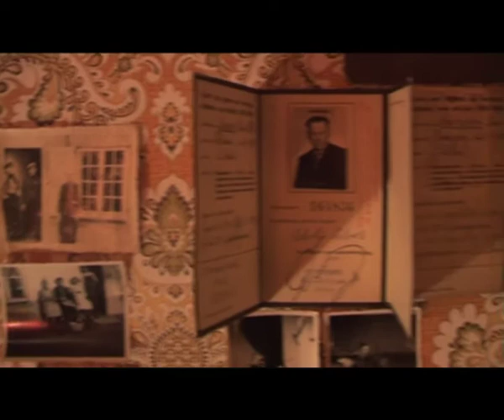ZANDEKEN IRMA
IRMA is een compositie gerealiseerd door beeldend kunstenaar LISA GODDEERIS. Het vertelt een fictief verhaal gebaseerd op gevonden foto`s en artefacten uit een huis in zijn laatst bewoonde staat. Het huis werd onderhouden alsof de dame die reeds in een RVT verbleef er nog woonde.